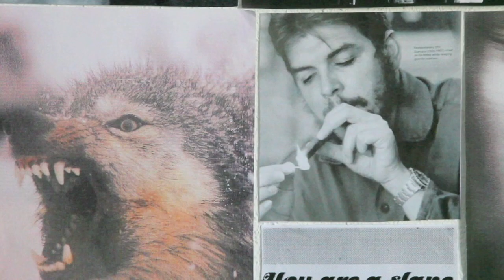DAWILL ~ SoulSearching (Teaser)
DOWNLOAD FREE MIXTAPE - SOULSEARCHING

PRODUCED - DAWILL

DIRECTED BY DAWILL